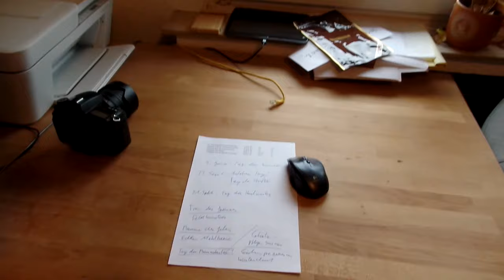Ein ungewöhnlicher Montag - 13. November 2023 Vlog